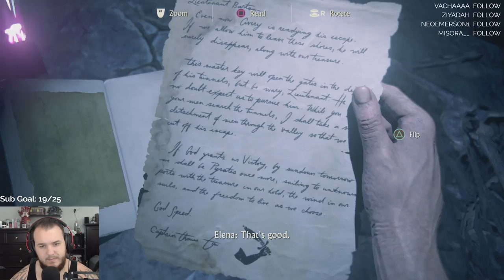Uncharted 4: A Thief's End - Let's Play - Part 10